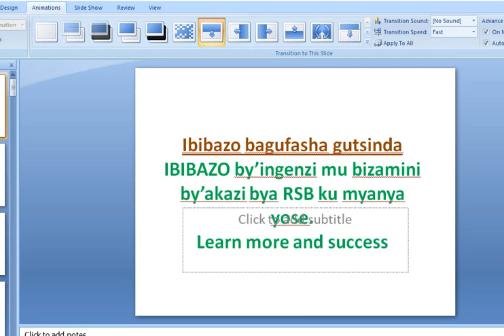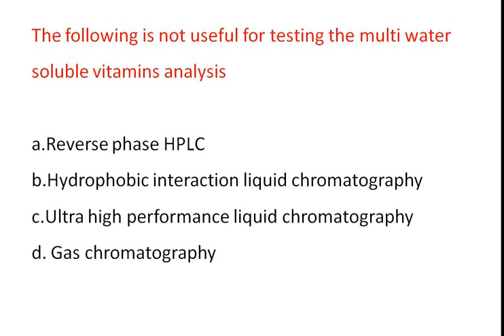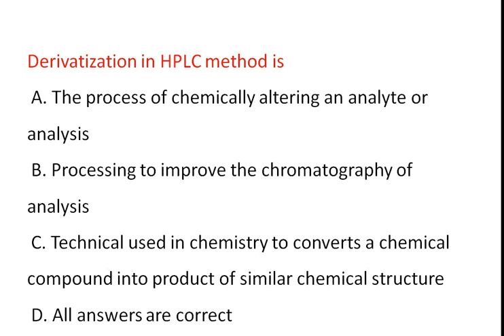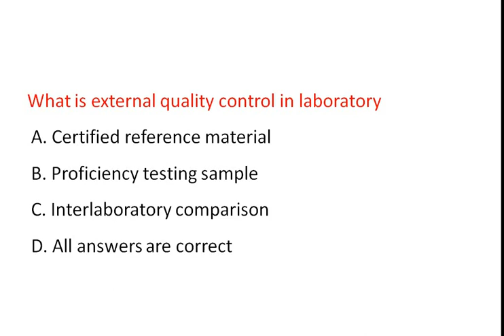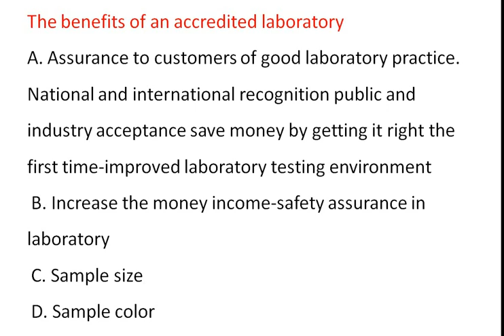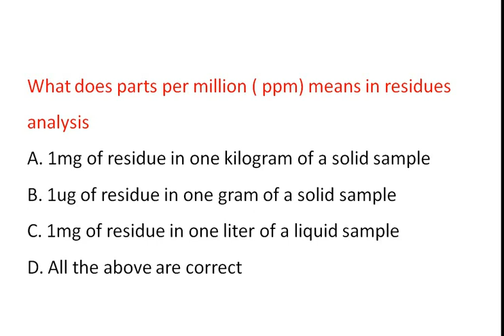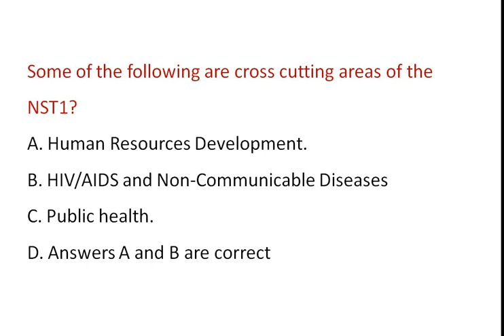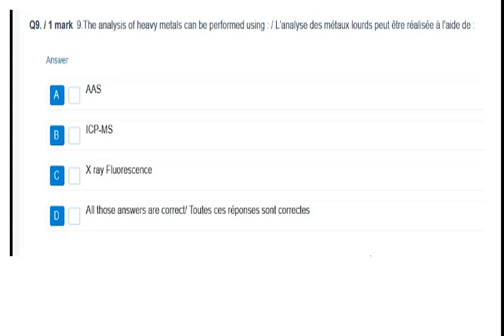Next Most Popular RSB questions ,Great Help for next exams at RSB , Learn and sucess with deep study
IBi nibindi bibazo bikundwa kubazwa muri RSB kubitegura gukora examen kuri Laboratory , biragaruka cyane kdi birafasha kumenya point zo kwigaho, Komeza ubane natwe umenye byinshi